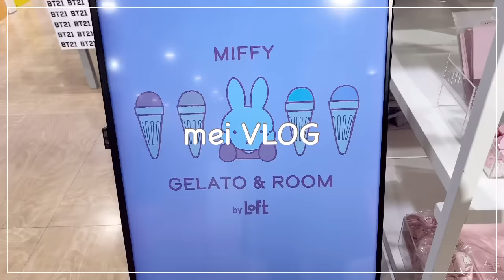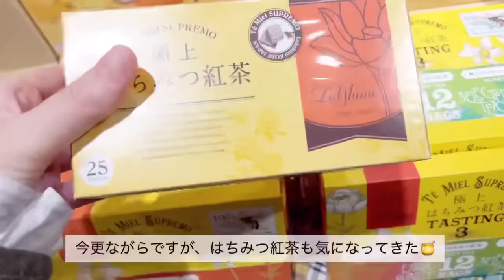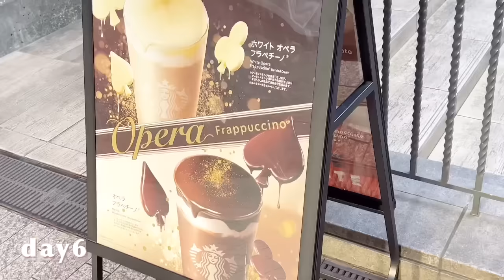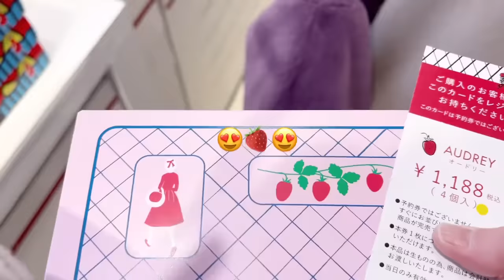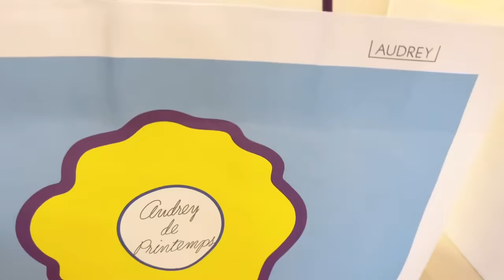【vlog】アラフォーOL👩🏻‍💼1人暮らしを楽しむ6days|バレンタインイベントへ💌🕊️| What's inside the bag?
いまさらですが、温活始めました🫣
最近身体の調子が良いです🙌
継続は力なりです♡

It's too late now, but I've started warming up
My body is feeling good lately 🙌
Continuation is power ♡

嬉しいです🙂

I'm happy.